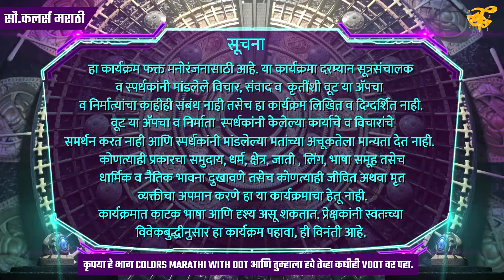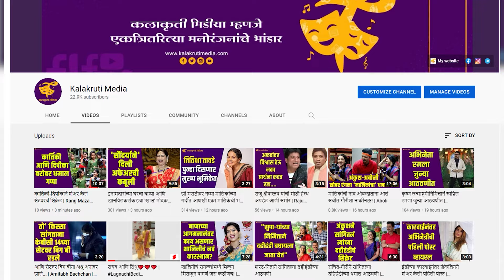"मला 'बिग बॉस'ला नॅमिनेट करायचं आहे" | bigg boss marathi s4 | Rakhi Sawant | Abhijeet Bichukale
'बिग बॉस' मराठी सिझन ४ सध्या चांगलाच गाजताना दिसतोय. घरात सदस्यांची मजा मस्ती, भांडणं, प्रॅंक्स या गोष्टी सतत सुरू असतात. पण अनेकदा स्पर्धक भावूकही होतात.
पाहूया सध्या घरात काय धमाल, मस्ती सुरू आहे...